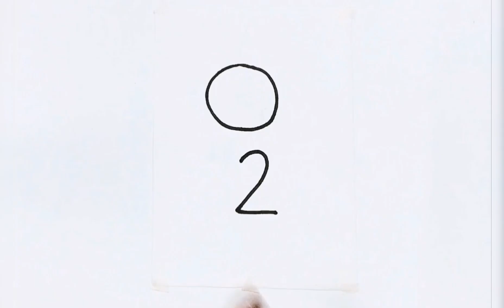How to Draw a Rabbit With no.0 2|| Numbers Drawing|| Kids Drawing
Hi everyone,
 In This Video I Show You How to Draw a rabbit easy with no 02 for kids and beginners.
 This Drawing Tutorial is Step by Step and I used simple shapes so even the youngest artists can follow along!